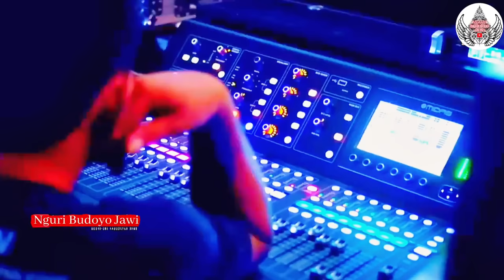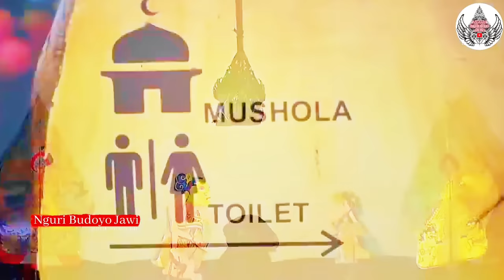Pentas Terkahir Cak Pur Bonsai Dengan Masda & Lintang Kairo! SWARGI LANGGENG CAK! Ki Yusuf Anshor